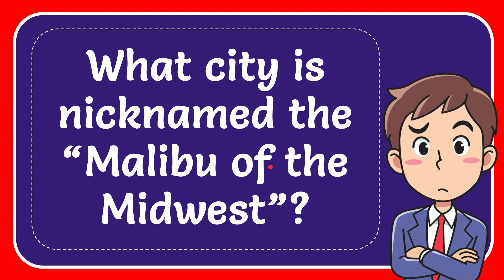What city is nicknamed the “Malibu of the Midwest”? Answer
Sheboygan is a city located in the northeastern part of the state of Wisconsin. It is situated on the western shore of Lake Michigan, about halfway between Milwaukee and Green Bay. The city is known for its beautiful beaches, parks and recreational opportunities, as well as its cultural and historical attractions. The city also has a strong manufacturing base, as well as a growing healthcare and technology sector. It is not generally referred to as the "Malibu of the West" as it doesn't have the same reputation as Malibu, California.

Sheboygan is home to several popular beaches, including Deland Park Beach and South Beach, which offer swimming, sunbathing, and other recreational activities. The city also has a number of parks and nature preserves, such as the Sheboygan Marsh Wildlife Area and the Kohler-Andrae State Park, which offer hiking, biking, and wildlife viewing opportunities.

The city also has a rich cultural and historical heritage. Visitors can explore the John Michael Kohler Arts Center, which features a variety of contemporary art exhibitions and performances, or visit the Sheboygan County Historical Museum, which tells the story of the region through interactive exhibits and artifacts.

Sheboygan is also home to a number of major manufacturing companies, including Kohler Co., which produces plumbing fixtures and engines, and Sargento Foods, a leading producer of cheese and other dairy products. The city also has a growing healthcare and technology sector, with several major employers in these industries.

Overall, while Sheboygan offers a variety of recreational, cultural, and economic opportunities, it is not commonly referred to as the "Malibu of the West" and this comparison is not accurate. NEW VIDEO#